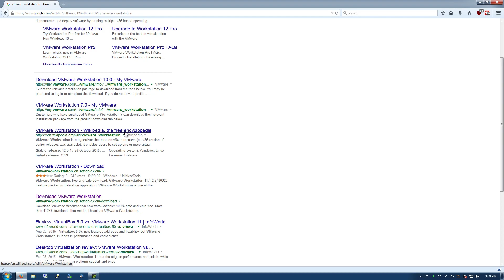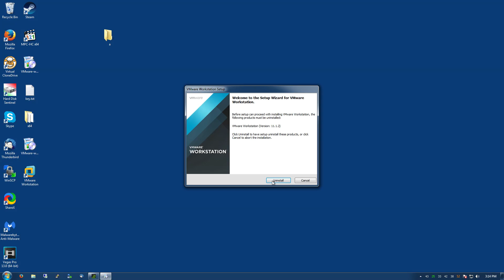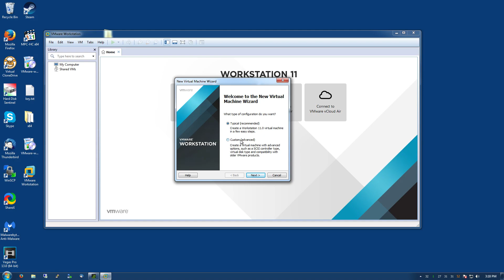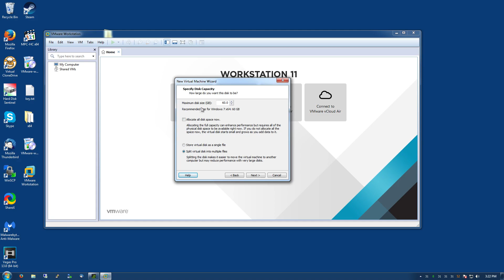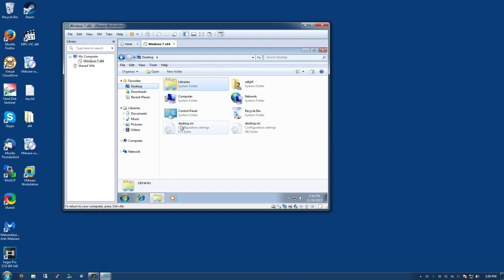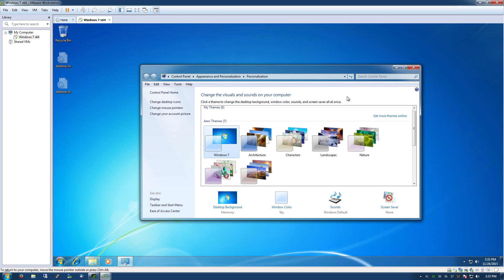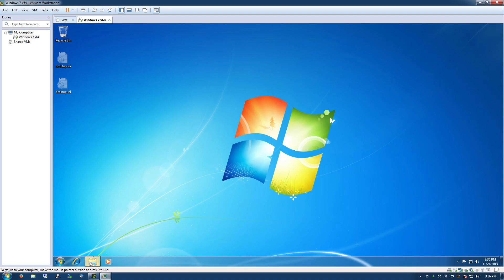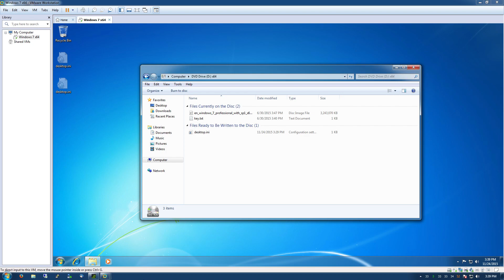How I Set Up My Virtual Machines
A week or so ago someone asked me if I could show how to avoid infecting yourself when testing malware in a virtual machine, so instead of answering that question I decided to make a long ass video. The information is buried in there somewhere, don't worry.